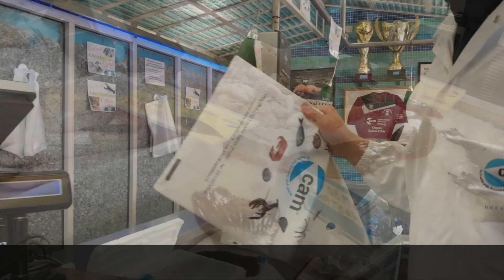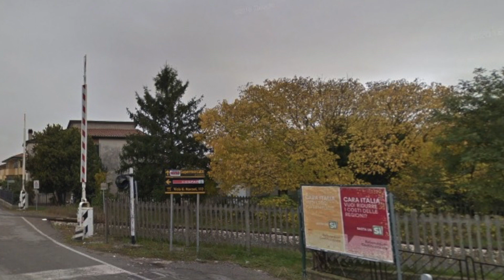TG AZZURRA: SCONTRO AUTO-SCOOTER A ROSOLINA, DUE 17ENNI DI CHIOGGIA FRATTURATI - nr 143/19, 4 giugno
Nel numero odierno:

- incidente di domenica sera verso Valli, la 35enne piovese urtata era uscita a soccorrere un motociclista → l'articolo continua su

- scontro fra auto e scooter ieri sera a Rosolina, due 17enni di Chioggia fratturati all'ospedale di Rovigo → l'articolo continua su

- almeno tre collane d'oro sarebbero "sparite" durante la festa Holi sulla spiaggia, indagano i carabinieri → l'articolo continua su

- mercato ittico all'isola Saloni, la giunta delibera un atto di indirizzo. Ma prima analisi costi-benefici → l'articolo continua su

- domani dalle 7 alle 19 chiuso il parcheggio ovest all'isola dell'Unione per rifacimento della segnaletica → l'articolo continua su

- oggi (ore 21) Chioggia Incontra la comunicazione a tavola con Biasetto, Massobrio e Padoan all'auditorium → l'articolo continua su